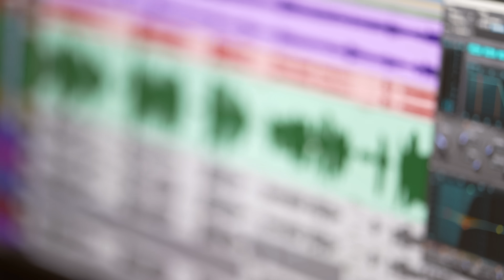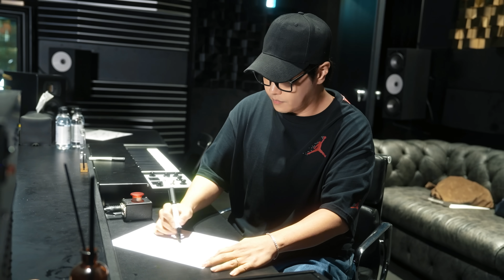나윤권 Na Yoon Kwon - 너와 닮아가는 일 The way we become alike (Making Film)